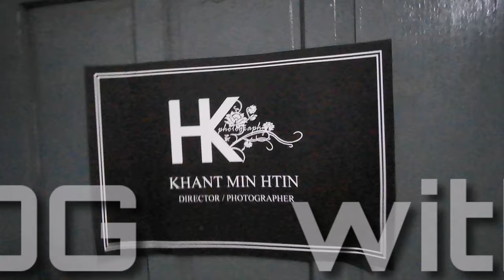VLOG​ -​Mister​ Global​ Myanmar​ 2019 Special